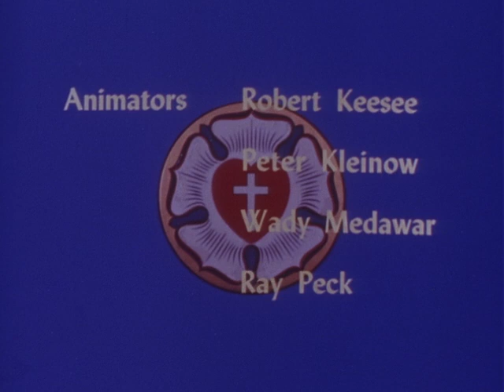Davey And Goliath | Episode 17 | Sudden Storm | Hal Smith | Dick Beals | Norma MacMillan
During a family vacation, the Hansens get caught in a storm and the lights go out.